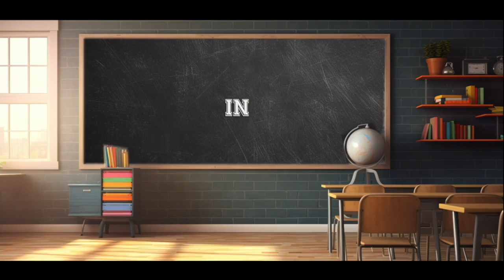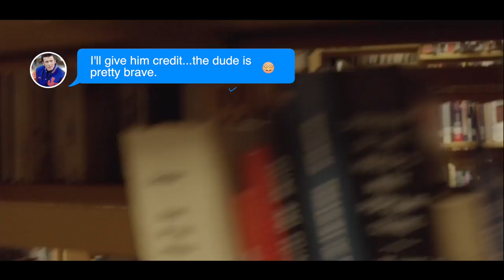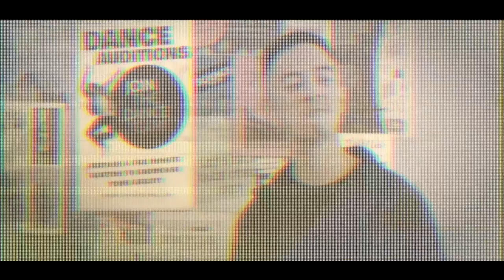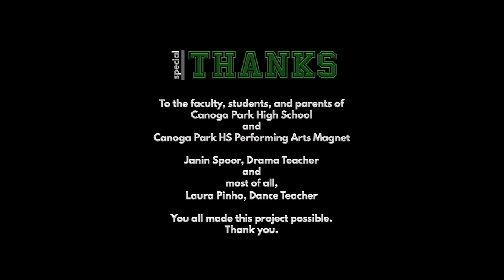Matt Zarley & Jeb Havens - Stronger (The Mark Picchiotti Gospel Mix)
DJ Mark Picchiotti gives his iconic house treatment to the single from Matt & Jeb, their cover of the classic Kelly Clarkson tune, "Stronger".